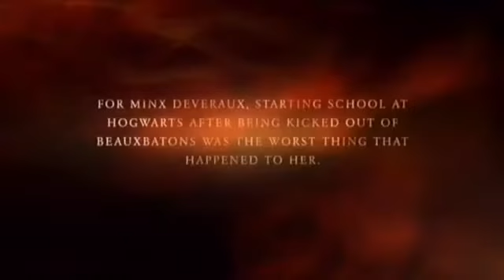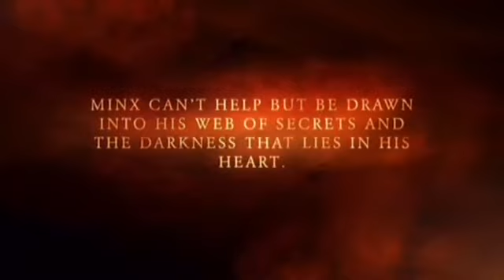Hexed || A Wattpad Trailer